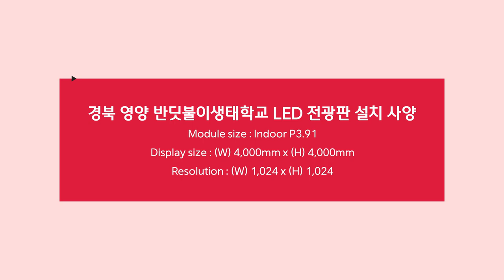[RCH] 경북 영양 반딧불이생태학교에 설치한 반응형 바닥 LED 전광판 소개!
[Specification]

경북 영양 반딧불이생태학교에 설치한 바닥 LED 전광판입니다.
밟으면 반응하는 반응형 전광판으로 설치를 해 드렸는데요.
바닥에 매립하여 걸리는 부분 없이 안전하게 사용할 수 있을뿐더러, 성인 남성이 밟고 걸어 다녀도 높은 하중에서도 안전하고 튼튼하게 견딜 수 있습니다!
이외의 설치 사례를 보고 싶은 분들은 (주)디스플레이 RCH 공식 홈페이지에서 확인하실 수 있습니다.